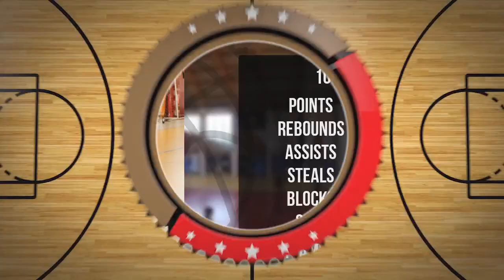Dawid Nowogórski Player Mixtape DC103 Brzesko 2024